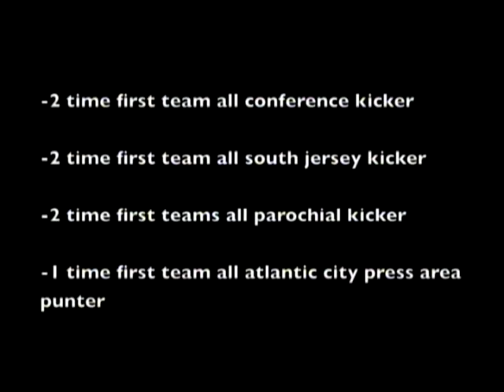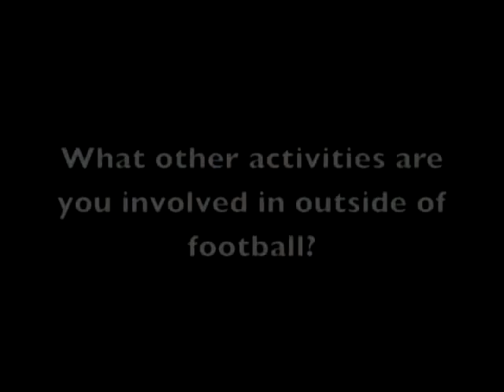CHRIS GOUGH HIGHLIGHT VIDEO ST. AUGUSTINE PREP (jr. season)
chris gough highlight video, junior season, 6'3'', 170 lbs. kicker/punter, #10, class of 2011, st. augustine prep, richland, nj